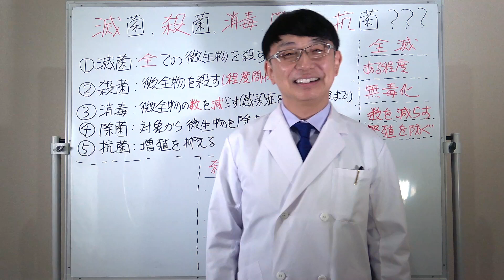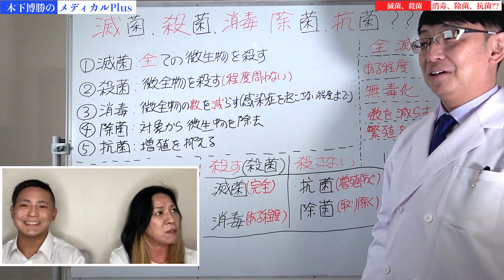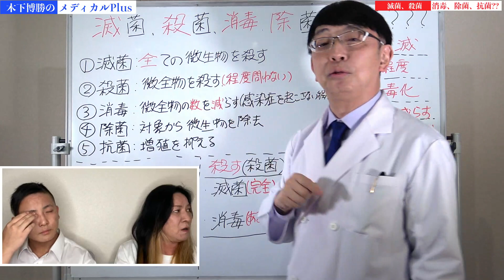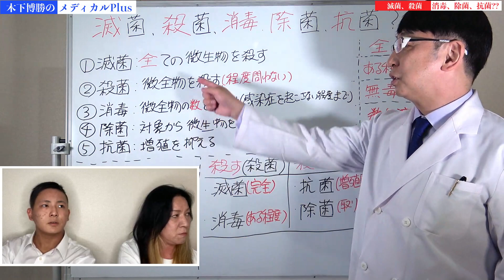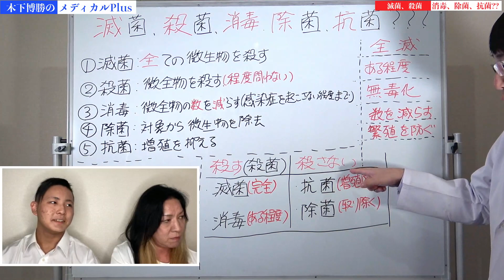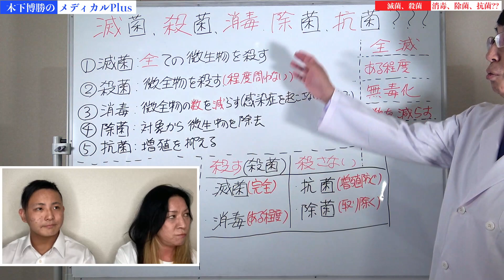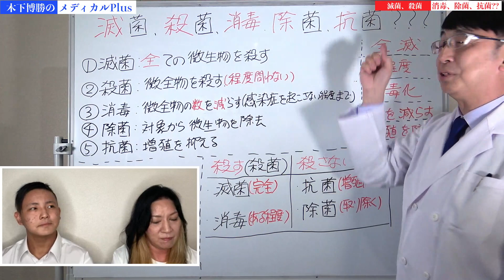感染症に勝つために？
メディカルPlus＋
健康や医学を出来るだけ簡単に、中学生の大維志にもわかるように、頑張って解説させて頂きます。

講師：木下　博勝
生徒：ジャガー横田and 木下大維志

今日は感染症対策のお話です。